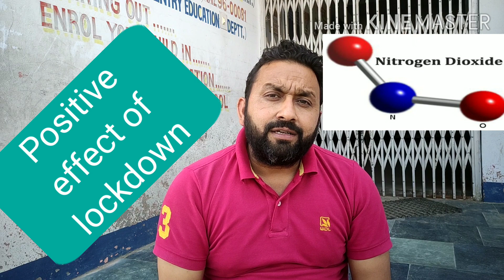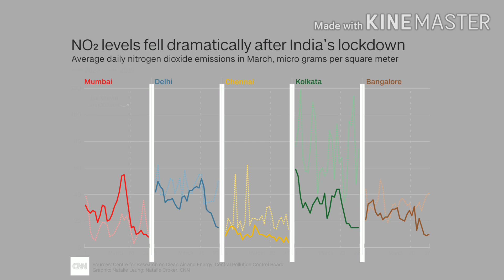चलो आज lockdown के सकारात्मक पहलुओं की बात करते हैं यह भी एक बड़ा सच है।